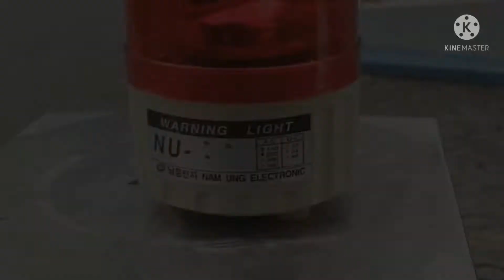경상남도 창원시 진해구 청안동 녹산부영3차아파트 현대엘리베이터 탑사기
건물명: 진해3차부영아파트
기종: STVF-2
승강기번호: 8071-616
설치: 2002년 11월
속력: 60
상태: Good

외부 층표시기는 길다란 모양이며 도트식이다.

1층 이상 외부 층표시기의 경우 스크롤 방식이며
여기는 B1층이 출입구이다.

30타입 버튼이 적용되어 있으며
장애인용 옵션이라서 안내양이 나온다.

참고로 이곳은 내가 2009년~2022년까지
살았던 곳이다.

승차감은 괜찮았고 관리 상태도 양호했다.
앞으로 잘 운행되길 바라는 마음이다.